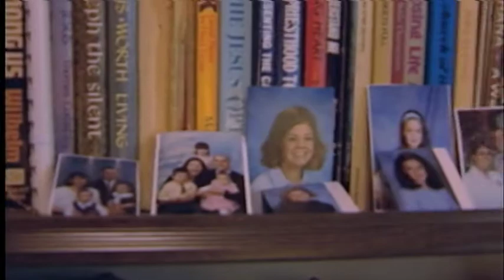Portrait of a Priest - Fr. Joseph MacDonald, OFM Capuchin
Founder, Poverello Charities